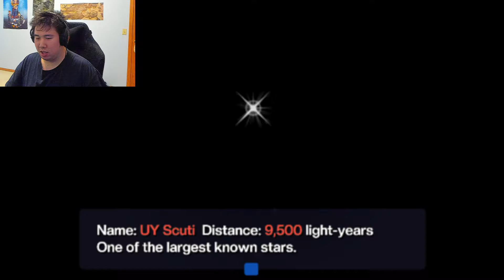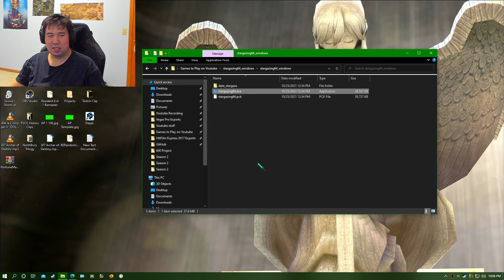[Itch.io]Planet Pacman | Stargazing 64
Oh. There's planet Pacman! Oh...
Outro Information
Gaze at the stars while experiencing Astromegalophobia first-hand in this N64 styled cosmic horror game.